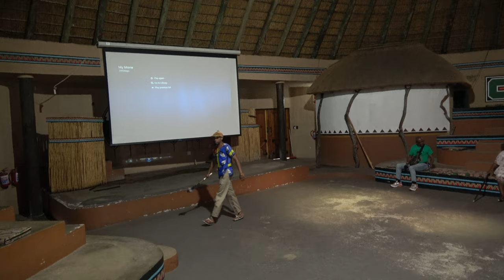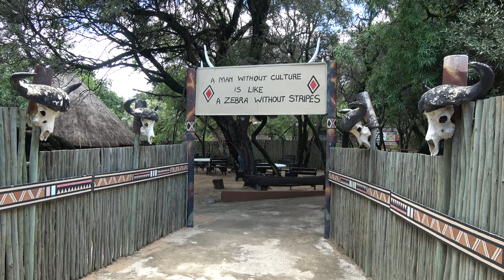Off to Start Village Tours at Lesedi Cultural Village - South Africa Dec 2023 Journey of a Lifetime